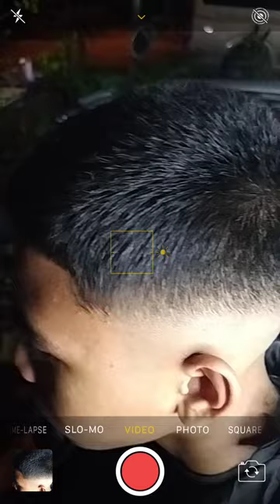Self taught Barber - Raphaël Djoemena.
I learned to cut hair by not taking any lessons or courses at a barber class. But self-taught. by watching Youtube videos where people learn how to cut hair. I get experience by cutting customers hair.